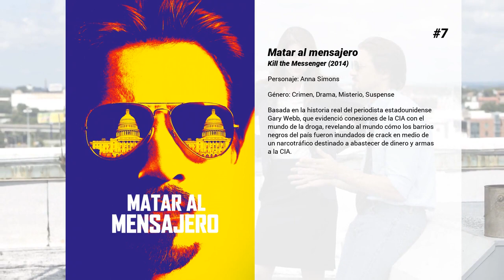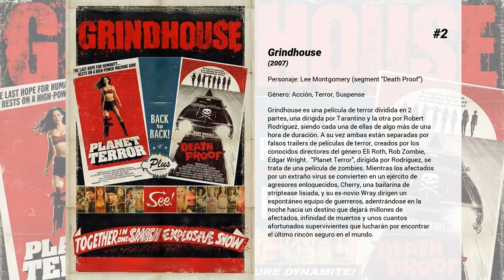Las mejores películas de Mary Elizabeth Winstead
Bienvenido a... ¡Las mejores películas de Mary Elizabeth Winstead! En nuestro canal encontrarás centerares de TOPS y rankings de las mejores películas de todos los géneros, actores y nacionalidades.

15. La cosa (The Thing)
En una remota zona de la Antártida, un descubrimiento de gran relevancia científica se convierte en un problema de supervivencia. La paleontóloga Kate Lloyd (Mary Elizabeth Winstead) llega a esa inhóspita región para colaborar con un equipo científico noruego que ha encontrado una nave extraterrestre enterrada en el hielo, en cuyo interior hay un ser alienígena congelado pero cuyas células están vivas... Precuela de "La Cosa", película dirigida por John Carpenter y protagonizada por Kurt Russell, que se basaba en un clásico de serie B de los años 50.

14. Factory girl
Filme biográfico sobre Edie Sedgwick, la musa de Andy Warhol, que murió de una sobredosis de barbitúricos en 1971, a los 28 años de edad. Warhol dió a la joven Edie un entorno familiar de la que ésta carecía, pero también la introdujo en el mundo de las drogas.

13. Alex of Venice
Alex (Mary Elizabeth Winstead) es una abogada adicta al trabajo que de repente tiene que aprender a rehacer su vida cuando su marido la abandona.

12. Los Hollar
Krasinski dirige y protagoniza esta película sobre un aspirante a artista de Nueva York, que decide regresar a su pueblo natal junto a su novia para la operación de cirugía cerebral que va a sufrir su madre.  Allí tendrá que volver a enfrentarse a aquella vida que dejó detrás, con su familia disfuncional, sus compañeros de instituto, su padre y el desbordante descontrol reinante antes de la operación.

11. La jungla 4.0
En Estados Unidos, la infraestructura de ordenadores que controla todo tipo de comunicaciones, transportes y energías sufre un devastador parón por parte de un grupo terrorista. El cerebro que se esconde tras esta trama ha tenido en cuenta hasta el más mínimo detalle de este devastador plan. Con lo que no había contado era con John McClane (Bruce Willis), un policía de la vieja escuela que conoce una o dos cosas acerca de cómo frustrar amenazas terroristas, el hombre adecuado para este tipo de trabajos...

10. Tocando fondo
Kate y Charlie son una joven pareja unida por su amor a la música, la diversión y la bebida. Cuando Kate decide dejar de beber, su nuevo estilo de vida pondrá en peligro su relación con Charlie.

9. Bobby
El 6 de junio de 1968 asesinaron en el hotel Ambassador al senador de Estados Unidos Robert F. Kennedy, hermano del presidente J.F.K. El análisis de los hechos se centra en las ventidós personas que estaban en ese momento en el hotel...

8. Aquí y ahora
Basada en una novela de Tim Tharp, cuenta la historia de Sutter Keely (Teller), un estudiante juerguista que un día conoce a Aimee Finicky (Woodley), una tímida e inadaptada adolescente. Sutter se propone entonces realizar un experimento social con el fin de comprobar si es capaz de influir en la vida de las personas, y la cobaya será Aimee.

7. Matar al mensajero
Basada en la historia real del periodista estadounidense Gary Webb, que evidenció conexiones de la CIA con el mundo de la droga, revelando al mundo cómo los barrios negros del país fueron inundados de crack en medio de un narcotráfico destinado a abastecer de dinero y armas a la CIA.

6. Faults
Los padres de Claire están dispuestos a hacer lo que sea para desligar a su hija de la secta que la tiene abducida. Por eso contactan con Ansel Roth, reconocido experto en introducirse en los recovecos de la mente. Sin embargo, Claire resultará un hueso más duro de lo que Ansel preveía, propiciando un inigualable duelo de intelectos.

5. Grindhouse (Death Proof)
"Death Proof", dirigida por Tarantino, gira en torno a un psicópata de la carretera llamado Especialista Mike, un asesino en serie que va aniquilando a sus víctimas, siempre chicas jóvenes, con su coche de especialista "a prueba de muerte".

4. Swiss Army Man
Tras una larga temporada aislado en una isla desierta, Hank encuentra compañía en el flatulento cadáver de un joven que el agua ha traído hasta la orilla. Poco a poco, el náufrago y el cadáver desarrollan una hermosa amistad.

3. Calle Cloverfield 10
Una joven sufre un accidente de coche. Cuando despierta se encuentra encerrada en una celda bajo tierra, secuestrada por un hombre extraño (John Goodman) que dice haberla salvado del día del juicio final. El excéntrico captor asegura que el exterior es inhabitable por culpa de un terrible ataque químico, algo que no sabe si creer. Es así com...